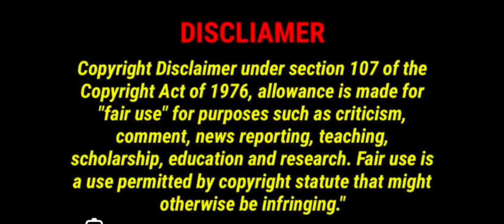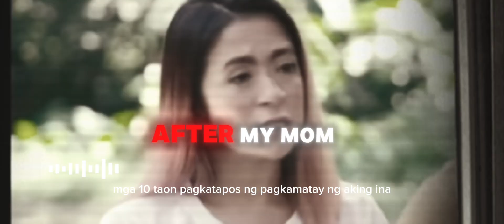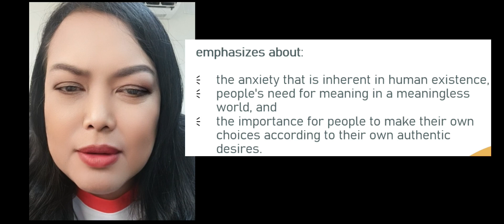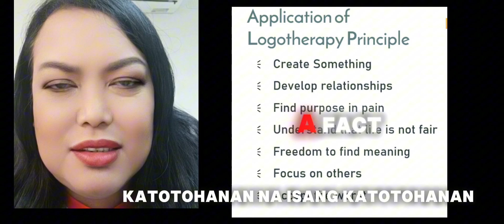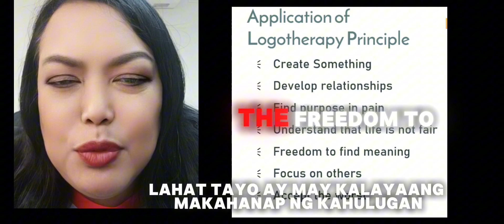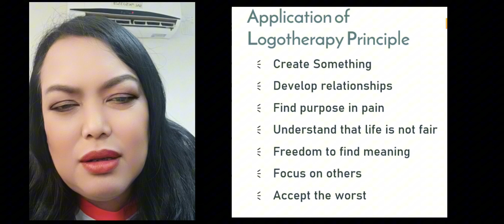Dingdong interviews Antoinette about her heartaches